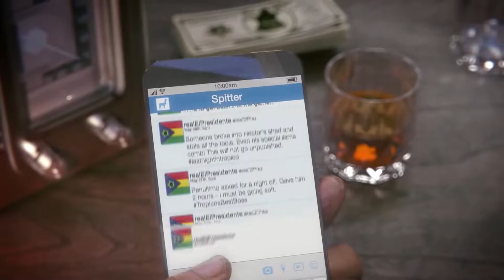¿Qué son los (VIDEOJUEGOS)?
¿Porque nos gustan tanto los videojuegos?, en este video podrás darte cuenta de la respuesta